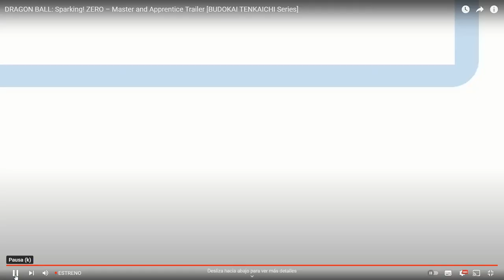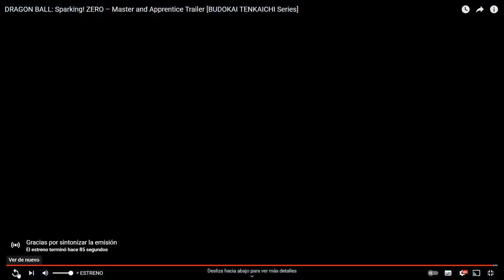Trailer Dragon Ball Sparking Zero Full Gameplay Trailer